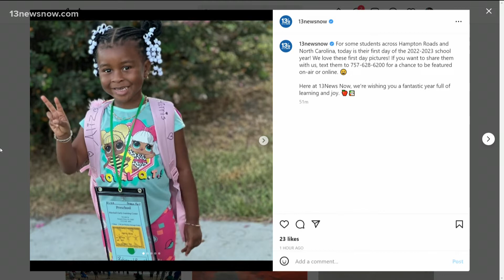Back to school for some of Hampton Roads and North Carolina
Many Hampton Roads schools started school Monday. Parents were sad and happy to see their kids heading in. One man said he is hoping for a safe and productive school year.